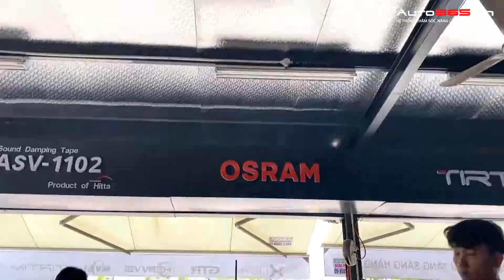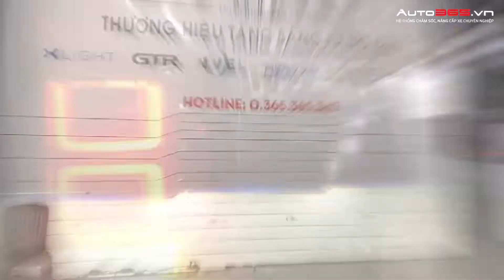FORD RAPTOR NÂNG CẤP ĐỒ CHƠI KHỦNG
FORD RAPTOR LÊN CẤU HÌNH KHỦNG VÀ NHIỀU OPTION CHO ANH EM THAM KHẢO
AUTO365.VN - Có 51 Hệ thống Nâng Cấp Đèn Ô Tô - Đồ Chơi Xe Hơi , Chăm Sóc Xe Lớn Nhất Việt Nam!
✅Đối Tác Chiến Lược của Các Hãng Đèn: X-Light - GTR - Osram - TirTim - Henvvei - TiTan - do GTRVietnam phân phối độc quyền